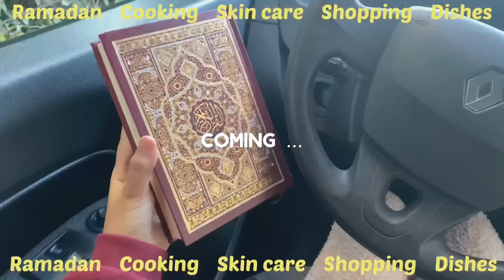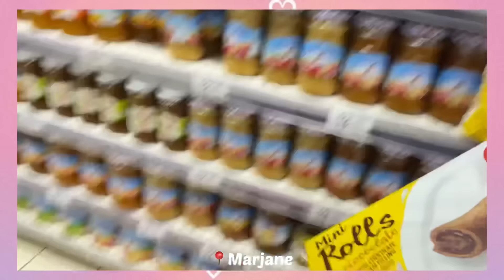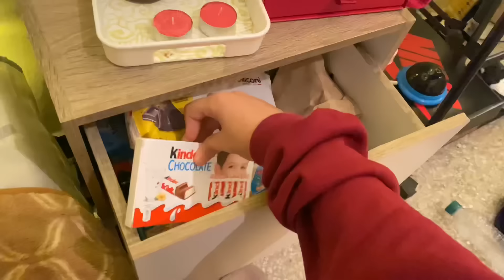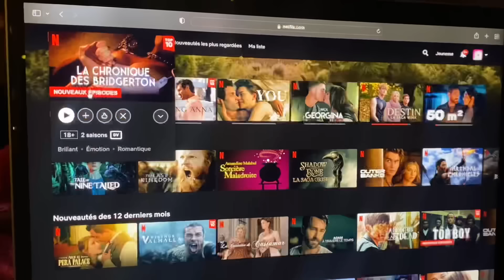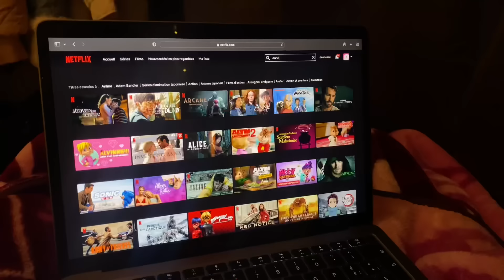First Day In Ramadan 🌙🤍|أول يوم رمضان 🌮🥰(تحضيرات، unboxing,الروينة مورا الفطور😪🥙) ✨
رمضان مبارك سعيد 🤍✨

Love you😍

i don’t own the music in this video ✨✨

haha keep stalking me and my music :) i see you :) 😀